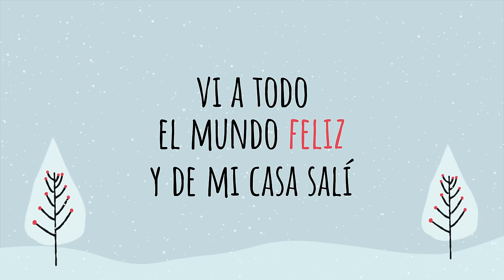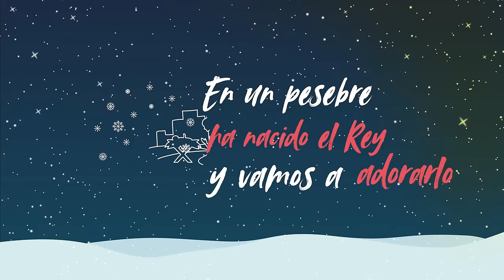TWICE MÚSICA - A Belén Yo Voy (Video Con Letra)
A BELÉN YO VOY
Letra y música por Israel Risco, Ale Berríos y Helmer Veliz

VERSO 1:
Hoy desperté emocionado
Y un poquito despeinado
El día huele distinto
¿Por qué será?
Vi a todo el mundo feliz
Y de mi casa salí
Me encontré un pastorcito

PRE-CORO 1:
Le pregunté
¿Pa’ dónde es que te vas tan apurado?
Me dijo que El Salvador nació
Hay que celebrarlo
¿Y pa’ dónde nos vamos?

CORO:
Ropo pom pom
Ropo pom pom
Ropo pom pom

VERSO 2:
El corazón me hace “pum pum pum”
Porque me voy a ver a Jesús
No quiero quedarme atrás, no no no
El pastorcito se me acercó
Y sonriendo me preguntó
¿Qué es lo que harás al llegar?

PRE-CORO 2:
Le contesté
Que no tengo pa’ dar ningún regalo
Pero cantaré esa canción
Que tanto he practicado

PUENTE:
Ya llegó la Noche Buena
Ya está brillando la estrella
Vámonos todos camino a Belén
Para hacer una fiesta
El Salvador ha llegado
Que lo sepan en todos lados
En un pesebre ha nacido el Rey
Y vamos a adorarlo

¿Te gustaría que visitemos tu iglesia?

TWICE - A Belén Yo Voy
Ropo Pom Pom
El Niño Del Tambor Villancico
TWICE Navidad
Twice Música Navidad